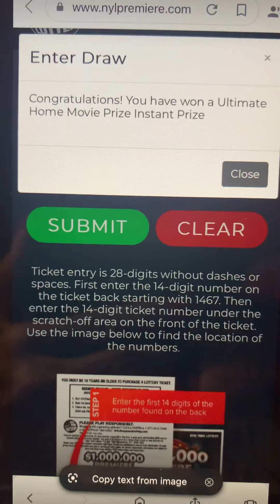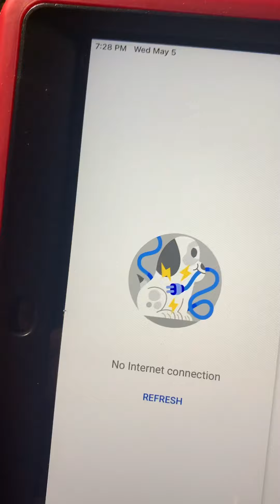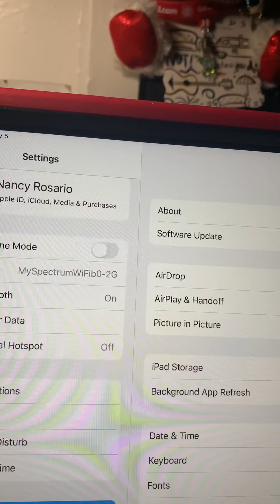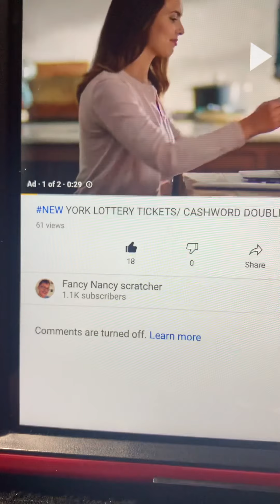FANCY NANCY SCRATCHER NEEDS YOUR HELP